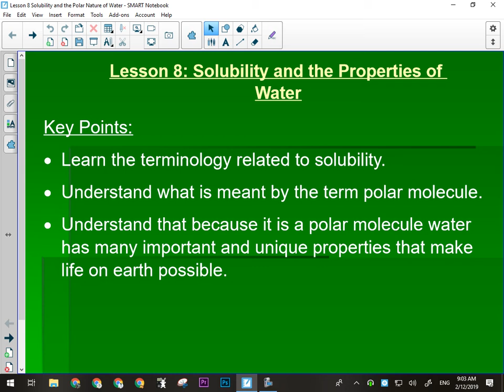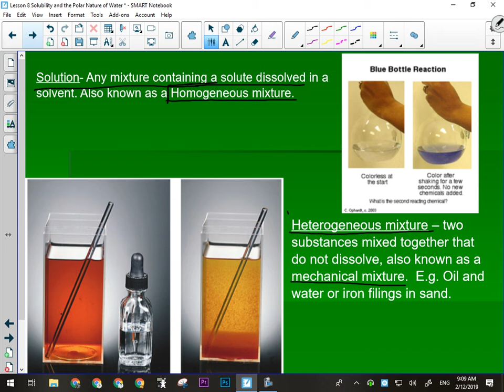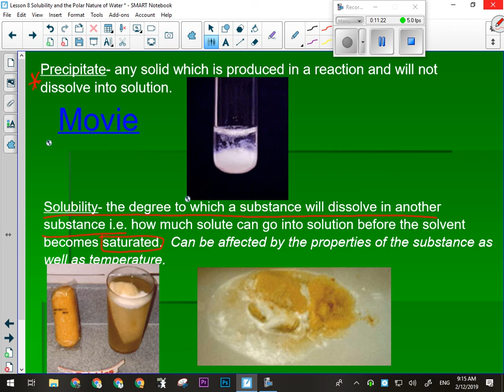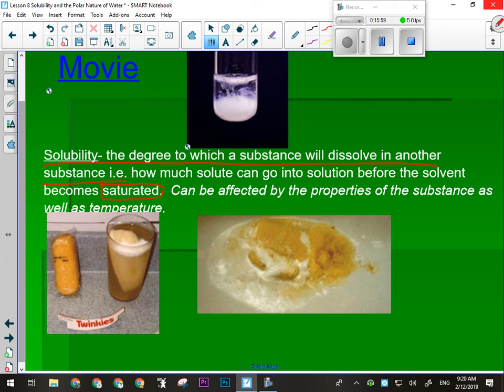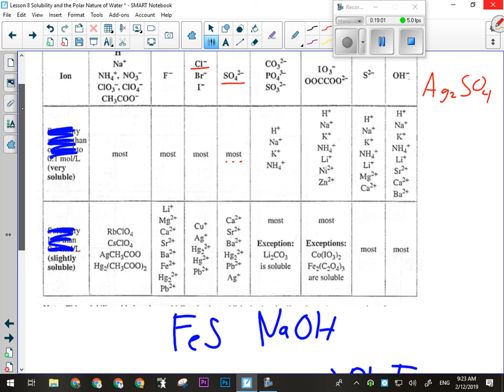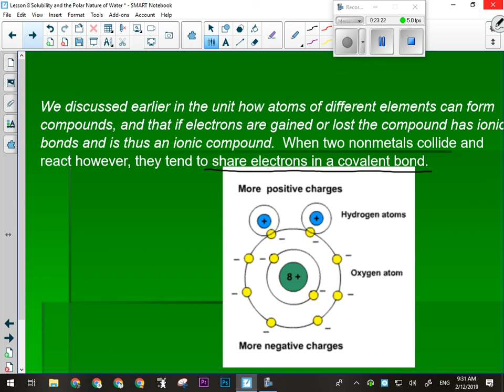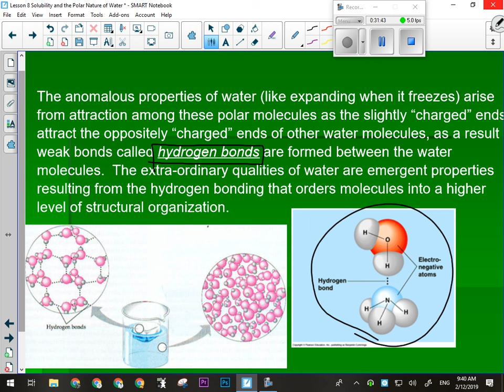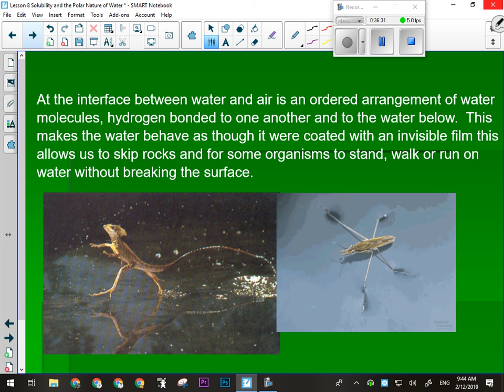Science 10: Solubility and the Polar Nature of Water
Lecture  on solubility and how polar molecules like water behave.